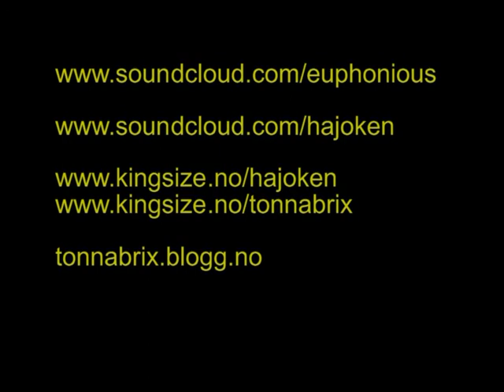Hajoken (Tonna Brix) - Albuerom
ALBUEROM - Prod: Euphonious. Fra mixtapen PLANNETN TE'N HAJOKEN vol.3.